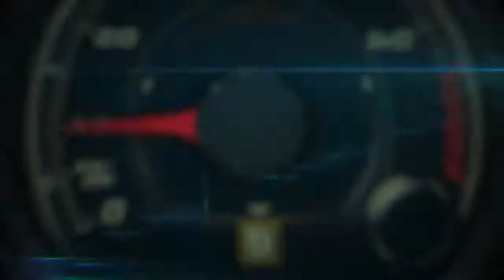Autos 0 60 2015 Corvette Z06 at the Miami International Auto Show